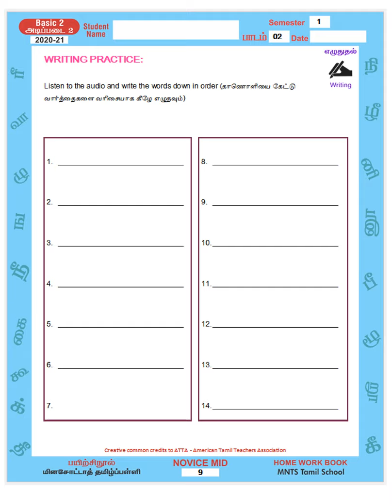BASIC 2 Semester 1 Week 2 Homework Writing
MNTS BASIC 2 Semester 1 Week 2 Homework Writing